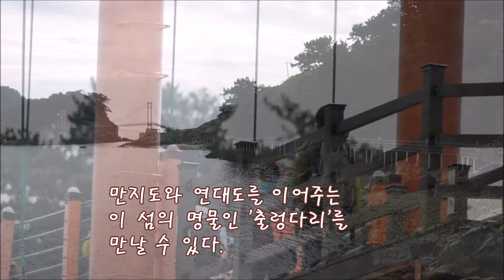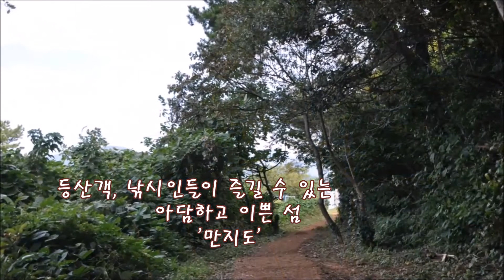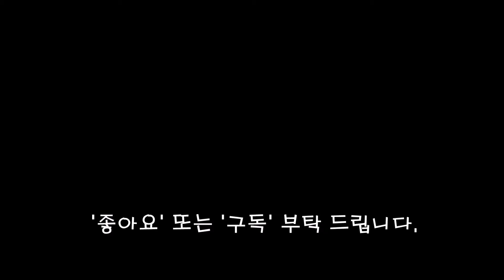통영 만지도/만지산 풍경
통영만지도
출렁다리가 명물인 섬으로
바다가 보이는 만지산 등반은 힐링 그 자체